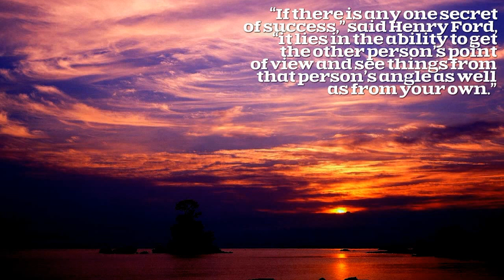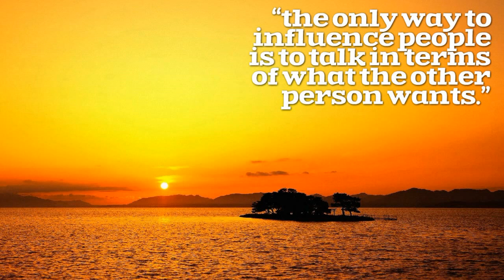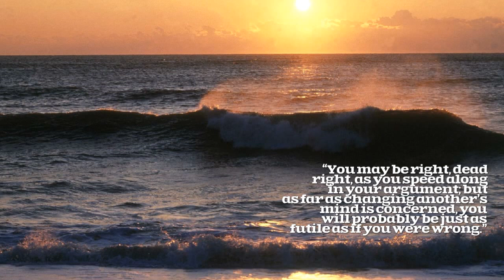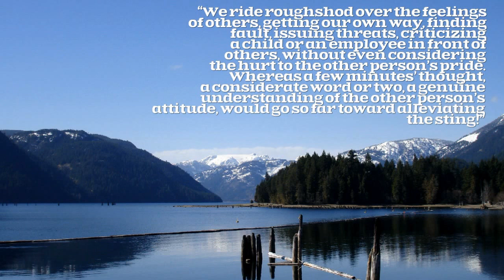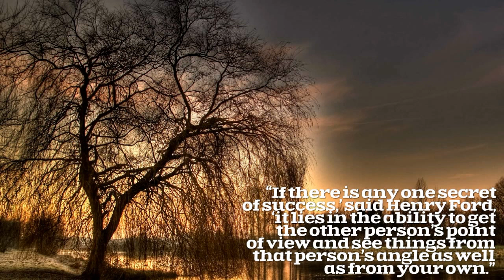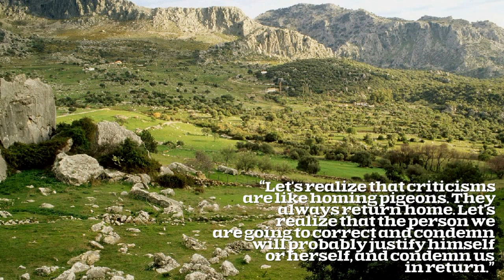MIND CONTROL - New Motivational Video (very powerful) Part 6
This motivational video contains the best quotes by the great Dale Carnegie from his besteseller book - How to make friends and influence people.
QUOTES:
“If there is any one secret of success,’ said Henry Ford, ‘it lies in the ability to get the other person’s point of view and see things from that person’s angle as well as from your own.”
“the only way to influence people is to talk in terms of what the other person wants.”
“mistakes did I make that time?’ “‘What did I do that was right—and in what way could I have improved my performance?’ “‘What lessons can I learn from that experience?”
“Judge not, that ye be not judged.”
“Publilius Syrus, remarked: ‘We are interested in others when they are interested in us.”
“Men must be taught as if you taught them not and things unknown proposed as things forgot.”
“All men have fears, but the brave put down their fears and go forward, sometimes to death, but always to victory”
“Let's realize that criticisms are like homing pigeons. They always return home. Let's realize that the person we are going to correct and condemn will probably justify himself or herself, and condemn us in return.”
“the only way on earth to influence other people is to talk about what they want and show them how to get it.”
“it was necessary to bait the hook to suit the fish.”
“Remember what Lincoln said: ‘A drop of honey catches more flies than a gallon of gall.”
“the expression one wears on one’s face is far more important than the clothes one wears on one’s back”
“Shaw once remarked: “If you teach a man anything, he will never learn.” Shaw was right. Learning is an active process. We learn by doing.”
“We ride roughshod over the feelings of others, getting our own way, finding fault, issuing threats, criticizing a child or an employee in front of others, without even considering the hurt to the other person’s pride. Whereas a few minutes’ thought, a considerate word or two, a genuine understanding of the other person’s attitude, would go so far toward alleviating the sting!”
“It enriches those who receive, without impoverishing those who give. It happens in a flash and the memory of it sometimes lasts forever.”
“You may be right, dead right, as you speed along in your argument; but as far as changing another’s mind is concerned, you will probably be just as futile as if you were wrong.”
“Once you take the time to consider the other person's perspective, you will become sympathetic to his feel ins and ideas. You will be able to authentically and honestly say, "I don't blame you for feeling as you do. If I were in your position, I would feel just as you do.”
“This is the day of dramatization. Merely stating a truth isn’t enough. The truth has to be made vivid, interesting, dramatic. You have to use showmanship. The movies do it. Television does it. And you will have to do it if you want attention.”
“the great aim of education,’ said Herbert Spencer, ‘is not knowledge but action.”